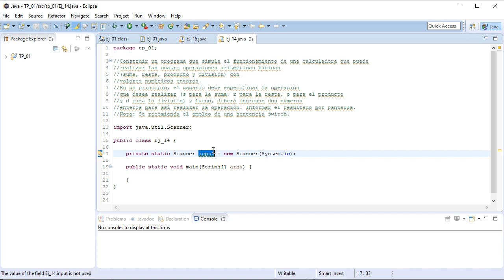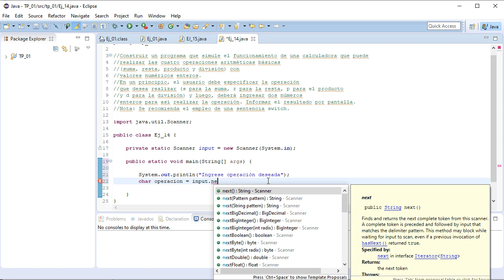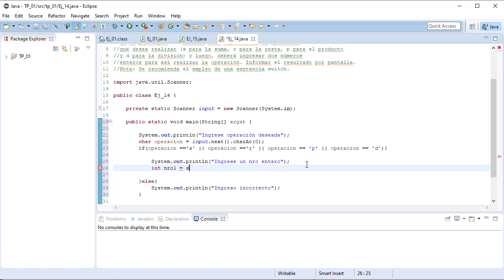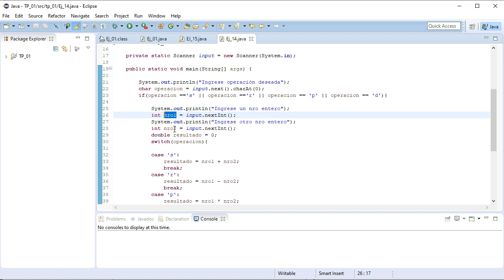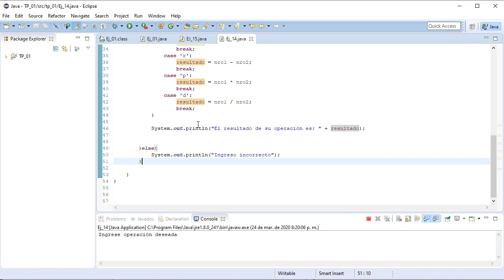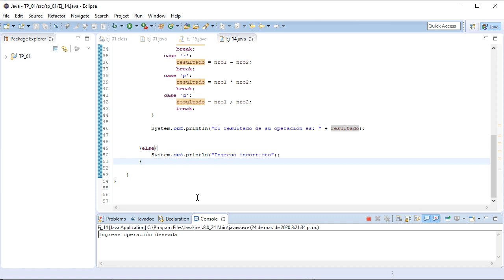Java en Eclipse 14 - Calculadora